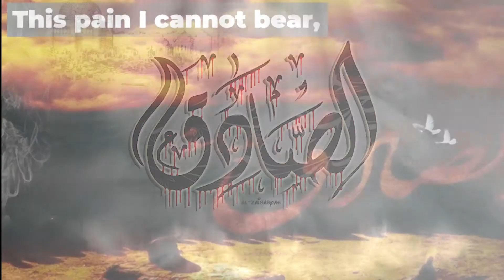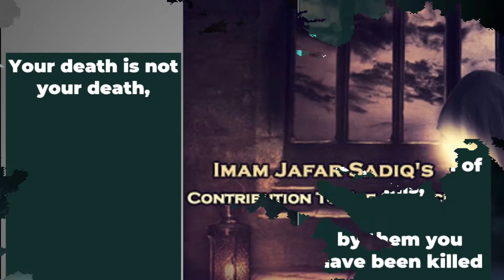Imam Ja'far As Sadiq (A.S) Latmiyah in English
Written and composed by Isha S. Haider

Ya Imam-e-Sadiq, Ya Imam-e-Sadiq, Ya Imam-e-Sadiq, Ya Imam-e-Sadiq, Ya Imam-e-Sadiq.
This pain I cannot bear, seeing you lying here,
Coughing up all this blood, but your mother (s.a.) is near,
I know my dear son, how hard it is to bear,
The pieces of your chest in front of you appear…
Ya Imam-e-Sadiq, Ya Imam-e-Sadiq…

As-Sadiq-o-Sabir, Al-Jazib-o-Tahir,
Despite of all of this, by them you have been killed,
Your death is not your death, but is the death of ILM,
If only cowards knew, whose blood they have now spilled.

The strength of the poison! I know you’ve been oppressed,
Despite the knowledge and justice that you possessed,
Your destiny fulfilled, this poison was your test,
Just close your eyes, my son, and lay yourself to rest…